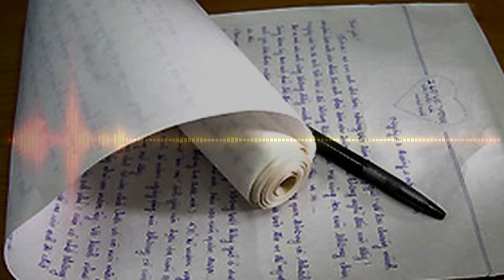Mười Năm Tình Cũ –TB Anthony Thiên Tân, Tình Khúc Còn Mãi Với Thời Gian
Mười Năm Tình Cũ –TB Anthony, Tình Khúc Còn Mãi Với Thời Gian